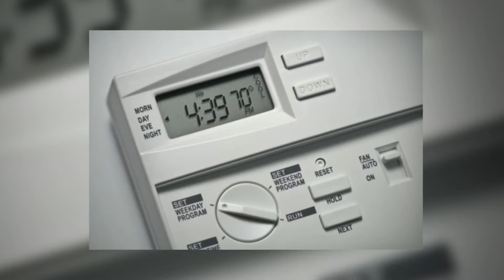Furnace Repair Kankakee, IL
Since 1919, Webster's Plumbing and Heating has been  providing complete plumbing, heating, and air conditioning services to homes and businesses in the Kankakee area. A family-owned business, we are committed to the integrity of the Webster name and reputation on every job we do. At Webster's Plumbing & Heating, we specialize in repair and replacement, and customer satisfaction is always our top priority.  Our family-owned and operated business offers full-service plumbing, including installation and repair work on shower fixtures, water heaters, and drains. You can depend on the heating and cooling professionals at Webster's! Our team of certified service technicians are constantly trained and updated to ensure quick, reliable and knowledgeable service. We service all major brands of home heating and cooling systems. We even have an emergency hotline available 24 hours a day, 7 days a week! Call today, or visit us online! We guarantee your satisfaction!